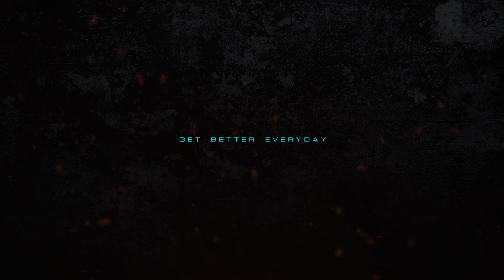Fitness Motivation. From Supermarket Seller to Champion